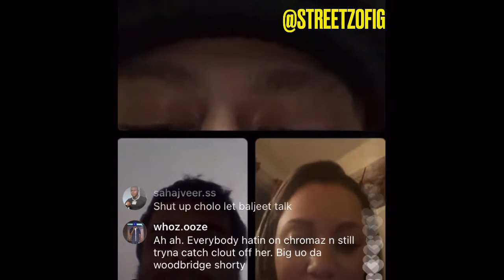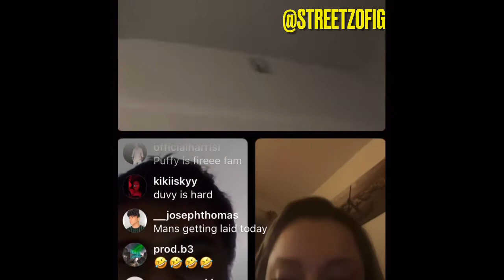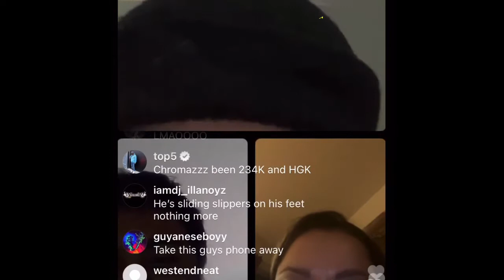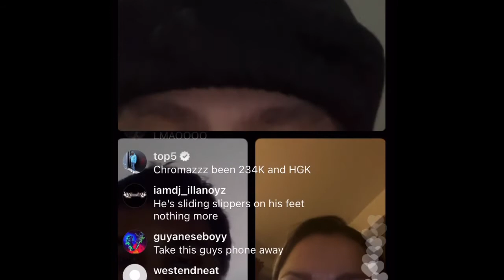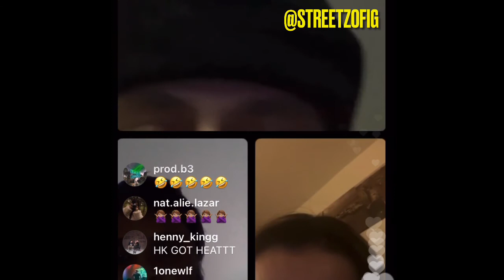Toronto Demon HK & Chromazz Dissing Lil Berete, Says “He’s a certified BATTI FISH”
Hk up to his usual antics dissing all the opps and Chromazz decides to join in on the fun. They dissed a lot of Toronto rappers